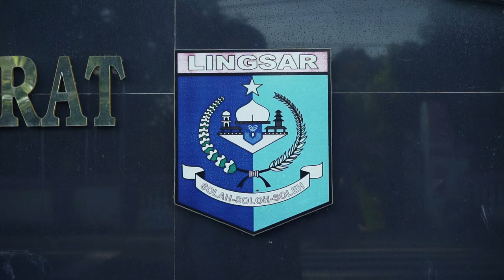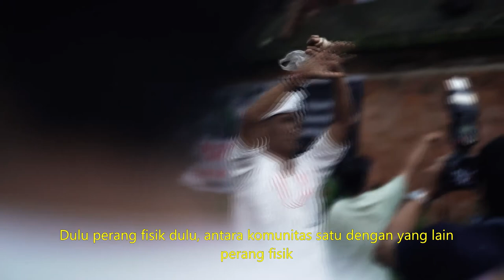Perang Topat, A Documentary Film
Perang Topat adalah bukan perang yang sesungguhnya, tapi sebuah tradisi budaya yang ada di Desa Lingsar, Kecamatan Narmada, Lombok Barat. Tradisi ini melibatkan dua suku dan agama yang berbeda sehingga terlihat akulturasi dan toleransi yang kuat antar umat beragama di Desa Tersebut. Perang Topat telah menjadi event budaya tahunan dan banyak menarik pengunjung dan wisatawan yang ingin menyaksikan langsung prosesi Perang Topat. Tradisi ini merupakan simbol kerukunan antar umat beragama.
Film ini menceritakan tentang asal usul perang topat, serta unsur dan nilai-nilai yang terkandung di dalamnya.

Tim Produksi:
Produser : Yuga Anggana
Sutradara : Jatiswara Mahardika
Penyunting gambar : Dedi Kuzwari, Jatiswara Mahardika
Narator : Erni Yuliansari
Editor : Jatiswara Mahardika